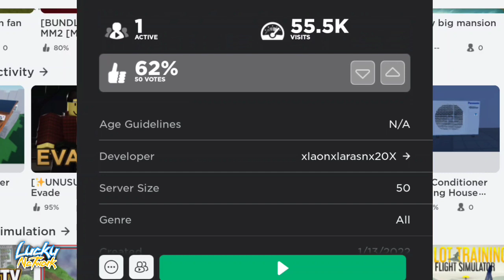Ceiling Fan | Kipas Angin Baling baling Jatuh | Quạt